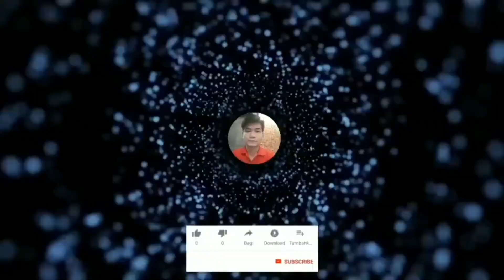P.6 Cuộc Hội Ngộ Thơ Pháp Giữa Cô Út Và Sư Bá Tại Tổ Đình Mộ Đức Ông Đức Bà || Mọi Người Bu Xem.